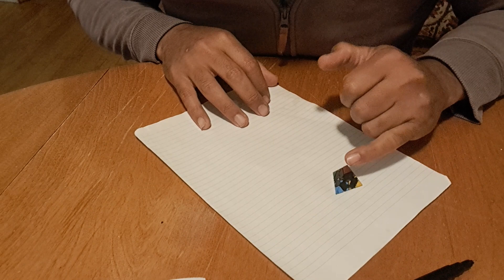How To Use The Alchemist Tetrahedron?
Map:
- 4 Elements (Fire, Water, Earth, Air)
- 4 Feelings (Anger, Sadness, Fear, Joy)
- 5 Bodies (Energetic, Emotional, Physical, Intellectual)
- 4 Archetypal Lineages (Earth Guardian, Intimacy Journeyer, Evolutionary, Gameworld Builder)
- 4 Brains (Red, Green, Blue, Yellow)

Game Dice:
- Conscious Theatre
- Archetypal Lineage Role Playing
- Shifting Identity

Energetic Tool:
- Focus your attention
- focus on one feeling
- Unmixing Emotions
- Getting Your X In The Map

Do you have any more ideas about how to use it? questions?